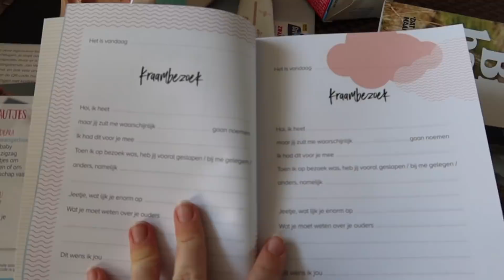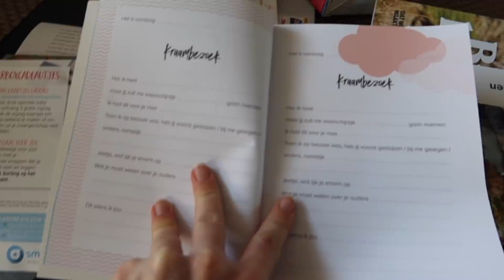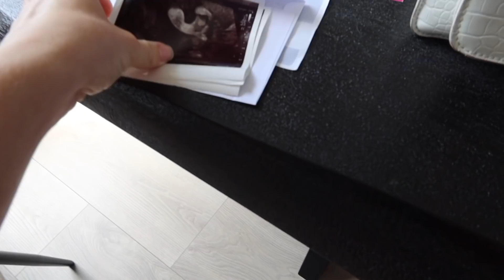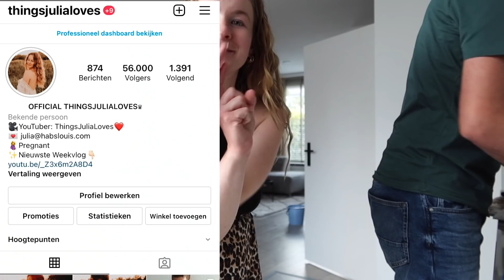MEGA NA-KD TRY-ON HAUL €800!! & ZWANGERSCHAPSSHOOT | Weekvlog✨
Kortingscode Yfood: JULIALOVES10

Kortingscode CloudPillo: JULIA15

Met de code JULIALOVES20 krijg je tot 19 Augustus 20% Korting bij NA-KD